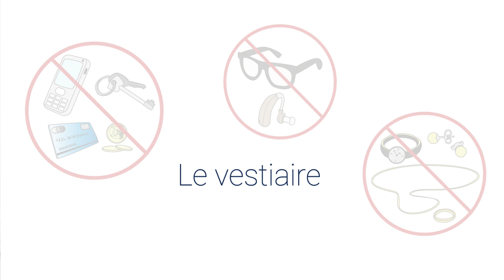URAASS - Vidéo 14 - Scanner sans injection